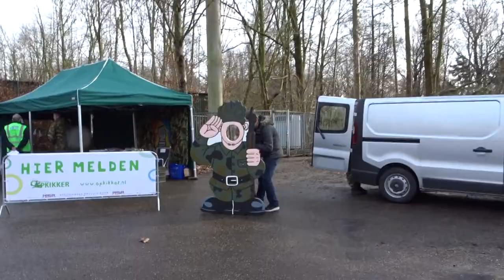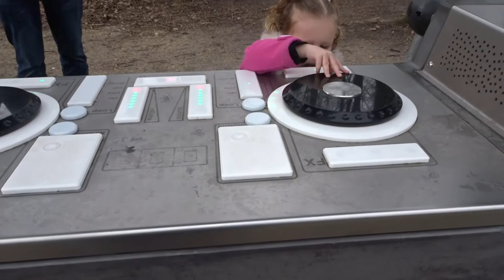Centerparcs De Eemhof Netherlands Family Fun!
Lot of fun in this amzing park wit a big swimarea and bowling
we have a wonderful weekend